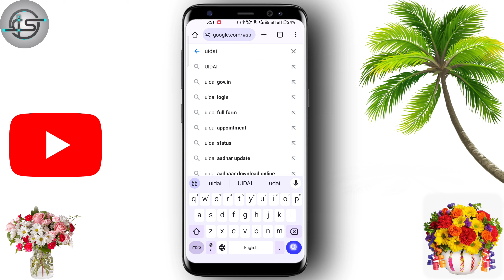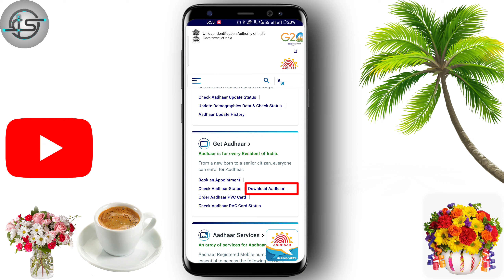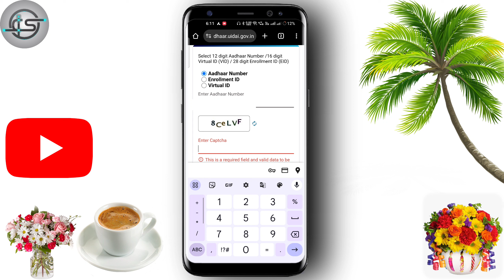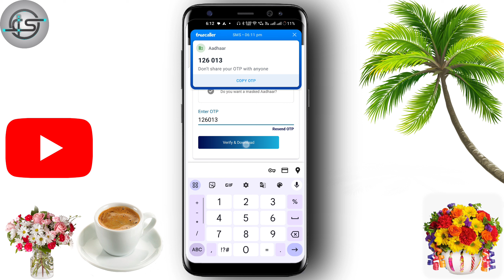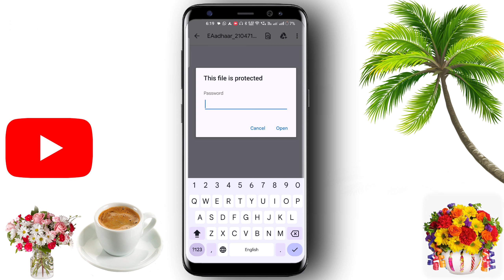Aadhar card download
Aadhar card download kaise kare | Mobile se  online aadhar card download kaise kare
and Windows me